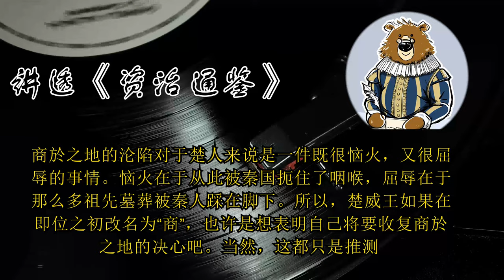公孙鞅是怎么变成商鞅的？ 🔴 讲透资治通鉴（186）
划重点
1.公孙鞅因军功受封商於十五邑，商鞅因此得名。
2.唐代的东南士子赶考或落榜，都会经过商於古道，唐朝读书人因此对商山早行之路格外敏感。
3.楚宣王过世后，即位的楚威王改名为“商”，也许是想表明自己将要收复商於之地的决心。